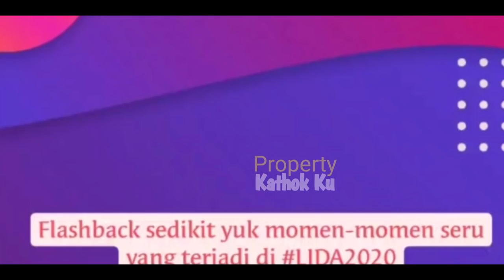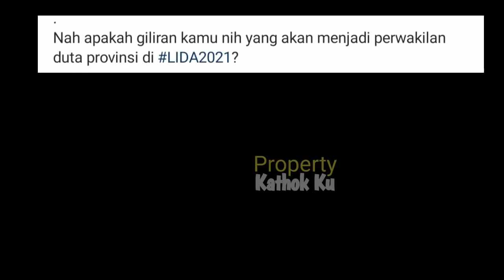Lida 2021 SEGERA DiMULAi ‼️ Rizky Billar & LESTi AKAN SATU Acara Lagi❓ TERNYATA Billar❓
Jangan Lupa: _
Thankz!!..